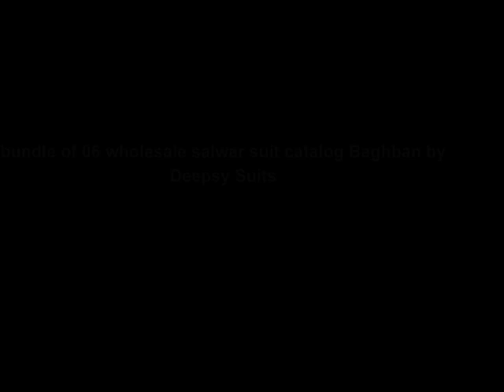bundle of 06 wholesale salwar suit catalog Baghban by Deepsy Suits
Description Top : Pure Cotton Print with self Embroidery Bottom : Cotton Solid (2.70 mtr) Dupatta : Pure Cotton Mal-Mal Rate : 699/- Total Design : 6
Catalog List Date jul12
Number of Pieces 6
Time to Ship in days Ready to Ship
Special Promotions No
Price Rs4,194.00
Whatsapp Support
Click on each whatsapp number to chat with us

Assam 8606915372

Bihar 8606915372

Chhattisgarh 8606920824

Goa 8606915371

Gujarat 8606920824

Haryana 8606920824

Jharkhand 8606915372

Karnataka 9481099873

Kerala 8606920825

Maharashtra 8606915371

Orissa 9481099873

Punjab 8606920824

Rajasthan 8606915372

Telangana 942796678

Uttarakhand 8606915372